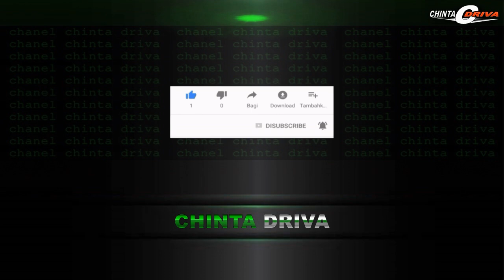karaoke liku liku nada pria kn7000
CAMELIA MALIK
LIKU LIKU-CAMELIA MALIK
Lirik LIKU LIKU

hidup penuh liku liku
ada suka ada duka..
semua insan
pasti pernah
merasakannya

semua insan
pasti pernah
merasakannya

jalan hidup rupa rupa
ada suka dan kecewa
semua itu
sudah pasti
ada hikmahnya

susah senang datangnya
silih berganti
bagai roda roda
yang trus berputar
hadapilah resapilah
hidup ini
jangan terlena
jangan putus asa

DUNIA INTERTAINMENT DISINI TEMPATNYA'

BAKAT DAN SENI,HOBBY DAN HIBURAN,PELESTARIAN BUDAYA NUSANTARA,KREATIVITAS,TUTORIAL,EDUKASI,KARAOKE LAGU,COVER LAGU,BERBAGI INFORMASI